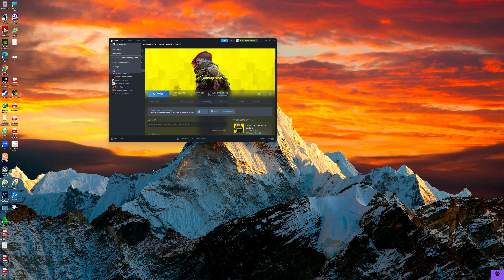Cyberpunk 2077 | RTX 4090 Realistic Ultra High Graphics Gameplay | PART 1 Intro + Training | 4K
PC Specs :
- Intel Core i9 13900K
- MSI Z690 Wifi Tomahawk
- Corsair Vengeance 32 GB DDR5
- Zotac RTX 4090 Extreme Airo

Cyberpunk 2077 is an open-world, action-adventure RPG set in the dark future of Night City — a dangerous megalopolis obsessed with power, glamor, and ceaseless body modification.